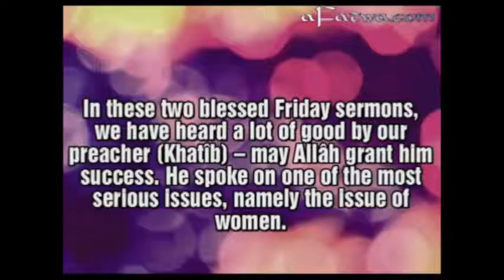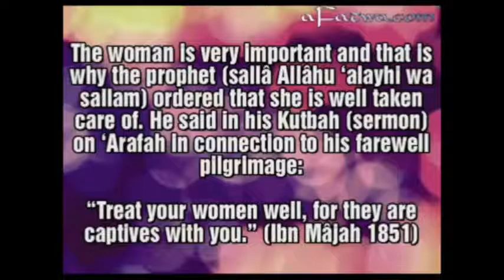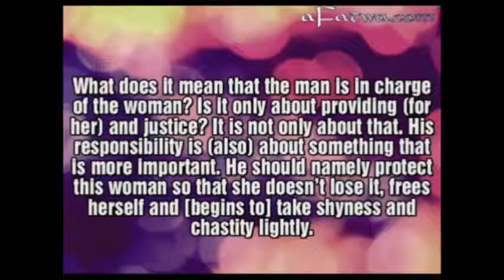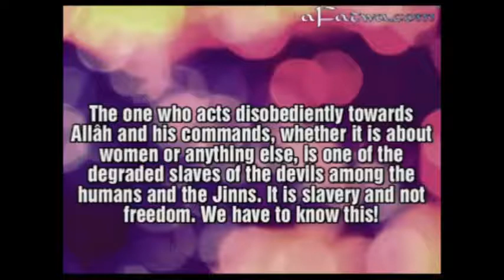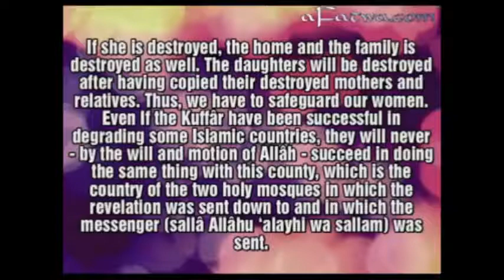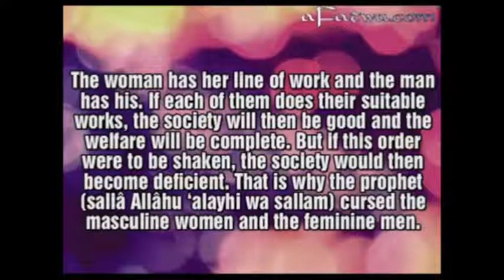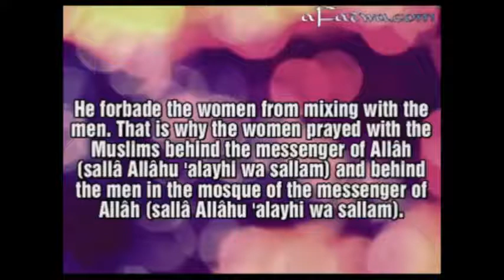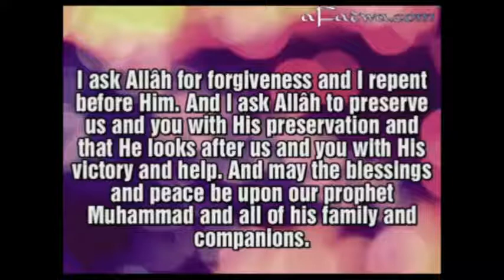Important Message to the Sisters | al-Fawzân